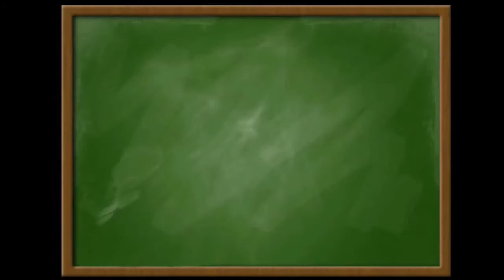Zadanie 3. Matura próbna z matematyki 2018 poziom podstawowy z OPERONEM